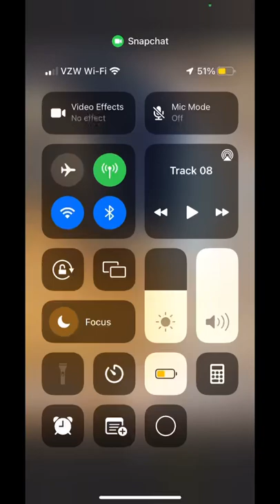Snapchat filters on my Guinea pig!😜🥰